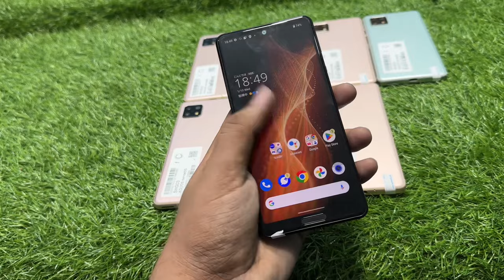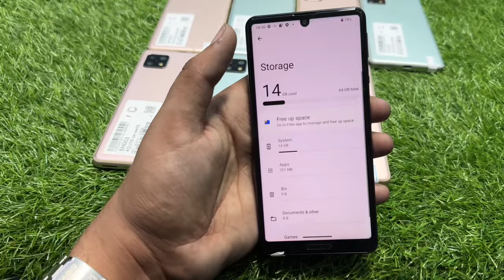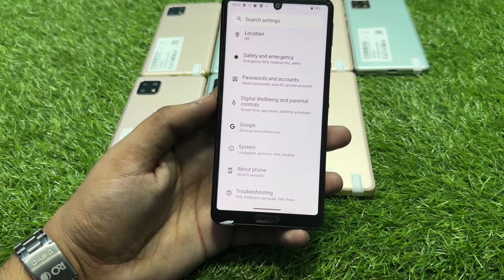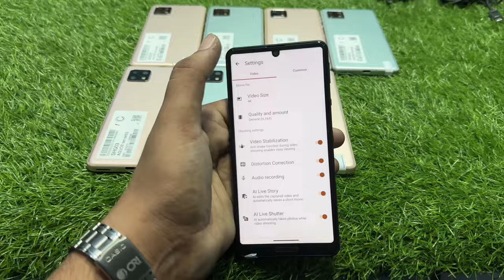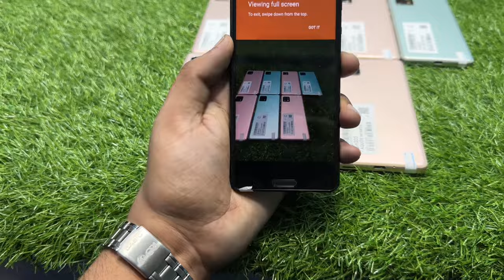Android 13,4500Mah,Snapdragon Processor in Low Range 😵 Sharp Aquos Sense 5G Best Price in Pakistan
Android 13,4500Mah,Snapdragon Processor in Low Range 😵 Aquos Sense 5G Best Price in Pakistan